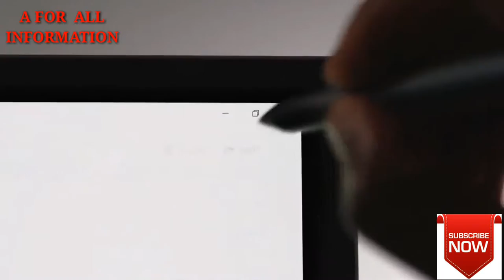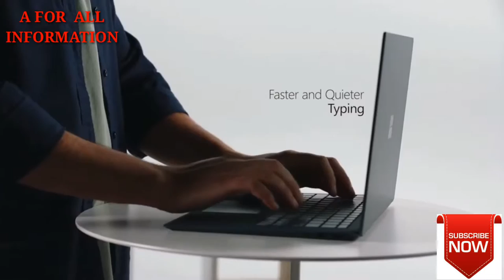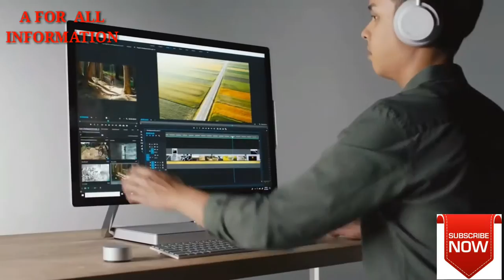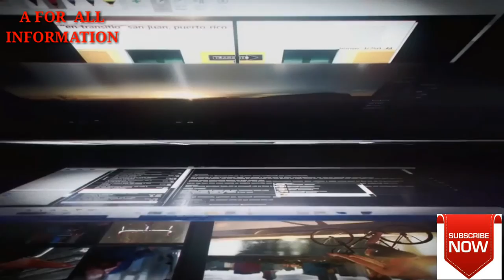All Microsoft Surface Announcement Trailers 2018 - All Black, Studio 2, Pro 6, Laptop 2, Headphones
Surface Headphones
Adjustable Noise Cancellation
Automatic Play Pause
Cortana integration

Surface Pro
12.3in Screen
latest 8th Gen Intel® Quad Core™ processor, all day 13.5 hour battery life, and an 8.0MP autofocus HD camera
Surface Pro 6 now supports quad-core processors, will be 67 percent faster than the previous model.

Surface Laptop
Now in Black. Go beyond traditional laptops and think in color with the new Surface Laptop 2. Sleek, light and ultra-slim, just slip it in your bag and make every day more productive. Surface Laptop 2 comes with a 13.5” PixelSense™ Display, an 8th Gen Intel® Quad Core™ processor, and a luxurious Alcantara® covered keyboard, for both style and speed.
85 Percent faster performance

Surface Studio
Fuel your creativity and bring your ideas to life on our most powerful Surface yet. Now 35% faster, with 50% more graphics performance and a stunning 28” PixelSense™ Display, the new Surface Studio 2 is the ultimate creative studio.

The new display is 38 percent brighter than the previous model, and it has 22 percent more contrast. All of this is powered by 13.5 million pixels on the Surface Studio 2 display and support for 4,096 levels of pressure sensitivity on the Surface Pen. Microsoft is also supporting tilt functionality on the Surface Pen with the Surface Studio 2.
Inside, there’s 50 percent more graphics power, thanks to a new Nvidia chip based on the Pascal architecture. This should make it a lot more capable of video rendering and even gaming.

Microsoft is overhauling the specs elsewhere, too. There’s a 2TB SSD inside, instead of the slower hybrid drive on the original Surface Studio. That should immediately make this machine far faster and more capable.